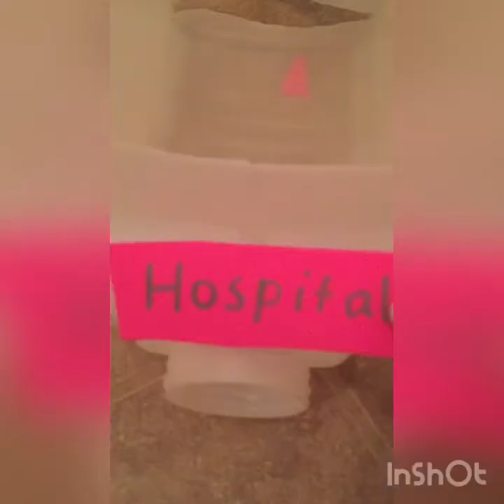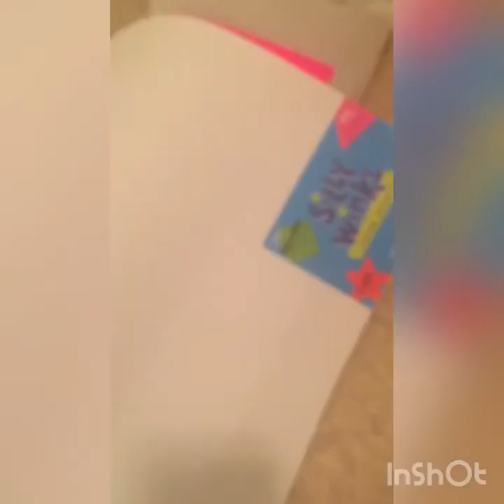Part 2!!! Hospital crafts!!! See my channel for part 1!!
Here is the part two to my part one with hospital crafts